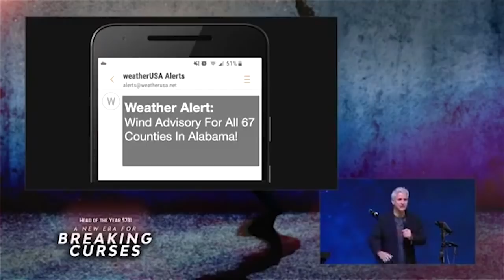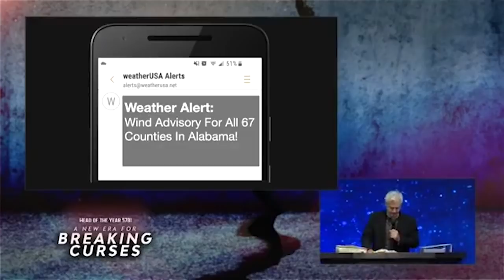Kent Mattox: You Release the Fire, I'll Release the Wind (Psalm 24:7)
Kent speaks at the Glory of Zion Head of the Year gathering 9/19/2020. Prophetic word from Chuck Pierce to Kent Mattox: "The Lord said to me, "You're about to go to gates of cities. You're going to send teams. They're going to be fire teams." The Lord said, "When you go you loose the fire then I'll loose the wind. It will be a movement like never before."
Kent Mattox: "I was in a meeting and, honestly, I didn't feel a whole lot of anointing, so I just said, "Fire." Nobody fell down, nobody cried, nobody screamed or shouted. Every person's cell phone went off with a weather alert. What did it say?  "Wind advisory for all 67 counties of Alabama." You release the fire and I will send the wind.

Be blessed.

For a limited time, you can find the full service
This video is published with permission from Chuck Pierce.

Chuck Pierce
The Lord said to me, "You're about to go to gates of cities.
You're going to send teams. They're going to be fire teams."
The Lord said, "When you go you loose the fire then I'll loose the wind.
It will be a movement like never before."

Kent Mattox
We had our clear assignment for Alabama.
We were to present Alabama to the Lord and
pray for souls in every county.
Then the Lord said through Chuck to go to the city gates.
We began to set appointments with all government officials
in each of the 67 counties of Alabama.
We went to the government officials, council members and the mayors.
They would allow us in, and we would pray with them.

Psalm 24:7
Lift up your heads, O you gates!
And be lifted up, you everlasting doors!
And the King of glory shall come in.
It was only by faith. We didn't know how we were going to do it.
We didn't believe we were qualified to do it,
but we felt the need to take action.
I was a bit nervous, I didn't know what to do, it's was outside our realm.
Chuck said to release the fire and God will send the wind.
I was in a meeting and, honestly, I didn't feel a whole lot of anointing, so I just said, "Fire."
Nobody fell down, nobody cried, nobody screamed or shouted.
Every person's cell phone went off with a weather alert.
What did it say?
"Wind advisory for all 67 counties of Alabama."
You release the fire and I will send the wind.
You don't have to feel it, you don't have to see it,
you just put it in the atmosphere and let the Holy Ghost move.
The days of feeling and emotion and that type stuff is coming to an end.

1 Samuel 3:19
"The LORD was with Samuel as he grew up, and he let none of Samuel's
words fall to the ground."

God is raising up a kingdom people, kingdom priests.
You're going to call things that are not as though they should be.
You are going to shift the atmosphere with your words.
We kept leaning on Chuck's prophetic word.
The size of the crowd is less important, you're only after the triumphant reserve.
We were on assignment doing what God said to do and it got really wild.
We preached at the prayer breakfast in the state capitol.
The Speaker of the House said to me, "Kent, I know this wasn't planned but
I need you to come stand on the senate floor.
We're going to open the session today with you
releasing the anointing of the Holy Ghost on the senate floor of Alabama.
God just started opening doors.
We had never seen anything like this.
God began to do miracles in government.
I met with a probate judge in his posh office.
I've never done this kind of stuff before so I was walking by faith.
The first thing he said was, "I just need you to know I'm very conservative."
I said, "Yes sir."
He said, "I don't really believe what you're doing."
I said, "But I know this - when I was praying over your picture
this morning the Lord told me something about you."
He said, "Excuse me?"
I said the Lord told me that you love mercy and you walk humbly.
Tears started rolling down his face.
He said, "How did you know that?"
He said, "There's a file on my desk. I've been walking the floors,
thinking about it all day. It's a young lady that's supposed to
lose her children by law. This is her last chance.
Something inside of me will not let me bring that verdict on her life.
That voice keeps telling me that I should treat her with mercy.
I know God just spoke to you and told me that I'm supposed
to treat this girl with mercy."
When you get out there in this realm, God will begin to show
up to back you up.
You're not out there on your own.